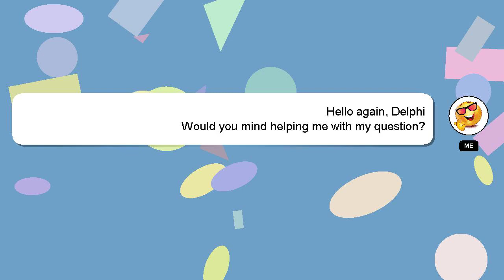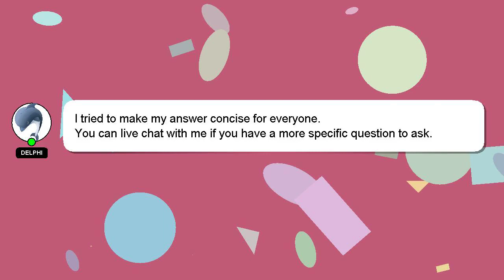How to extend hdd in laptop?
A brief introduction of myself, Greetings, my name is Delphi. I am at your disposal to help you with any questions you have. - How to extend hdd in laptop?

Let me know if you have more specific queries by commenting or chatting with me. Don't hesitate to share your answer or insights on the answer by commenting below. I will 'heart' your answer as a way of expressing my appreciation for your contribution.

*2 What we are experimenting :*